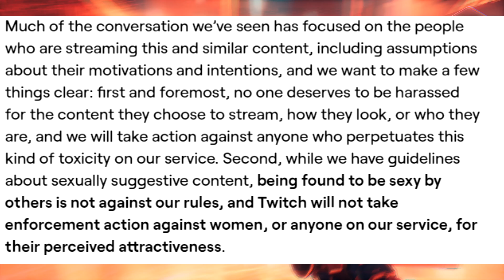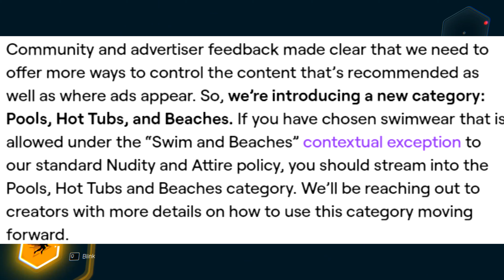The Hot Tub Meta - Twitch's Big Problem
Today we are looking at the Twitch Hot Tub Meta. There were a lot of Twitch Hot Tub Streamers that had taken over the Just Chatting section of Twitch. This is a symptom of Twitch's big problem, but now the Hot Tub Streamers have been moved to a new section after Twitch responds to Hot Tub Streamers.

If you enjoyed todays video, please check out another one of my commentary videos. My videos are similar in style to other commentary youtubers such as Memeulous and Willne. Well my style is mostly commentary over video gameplay. I talk about recent events and news, as well as YouTube drama or YouTube tea. Similar to James Marriott or Atozy. There is an entire commentary community and you should check them all out.